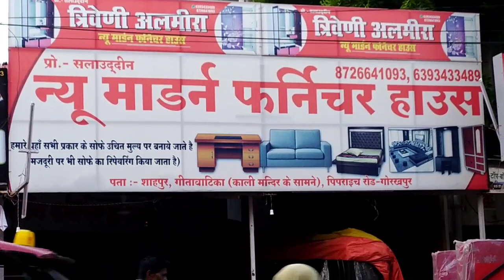सबसे सस्ता फर्निचर यहां खरीदे | CHEAP FURNITURE SHOP | New mordern furniture house gorakhpur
Shop Name : New Mordern Furniture house

Address : 💺 Gita Vataika, Shahpur, Gorakhpur

Search Topics

न्यू माडर्न फर्नीचर हाउस गोरखपुर
New mordern furniture house gorakhpur
New mordan furniture house gorakhpur
New mordern furniture house gkp
gorakhpur New morden furniture house
न्यू मॉर्डन फर्निचर हाउस गोरखपुर
cheap Rate furniture gorakhpur
Furniture shop gorakhpur
 cheap and Best furniture Shop Gorakhpur
mordern furniture house gorakhpur
Furniture house gorakhpur